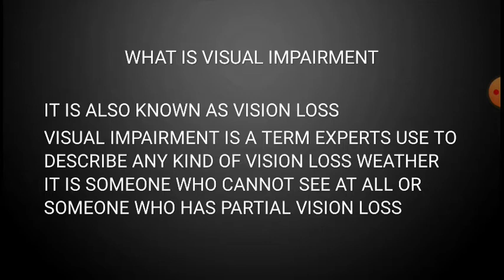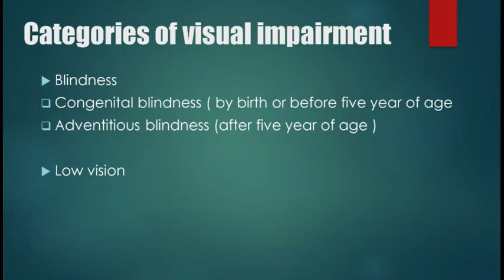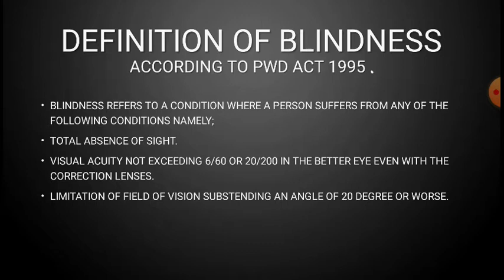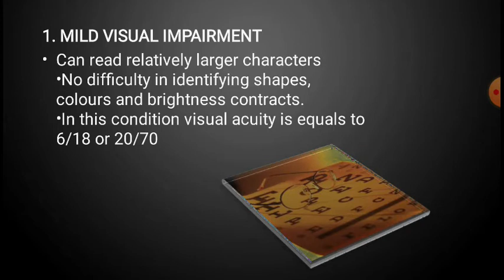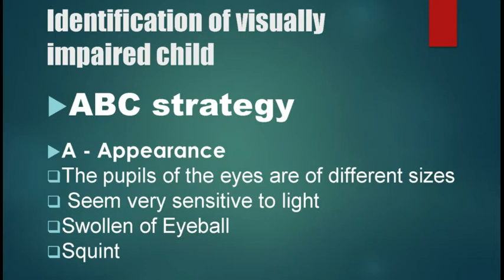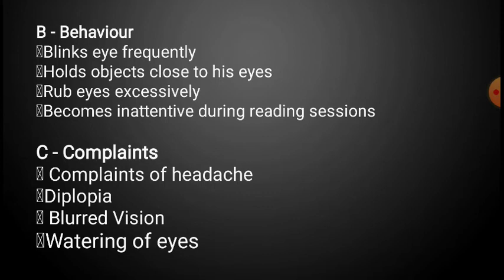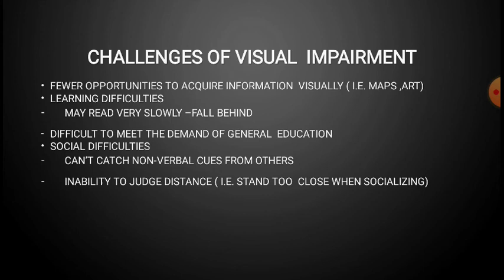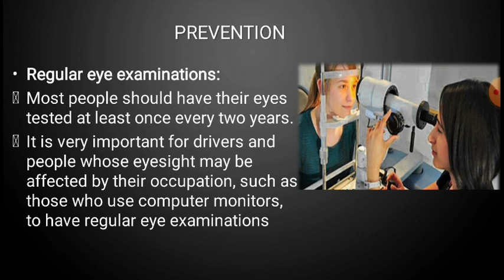Visual Impairment- blindness & low vision D.ed 1st year Full Explained in Hindi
I have explained Visual Impairment Including Definition ,Blindness , Low vision , types, categories, Levels, identification , causes and prevention
In Detail
Thanks for your support & keep learning
best regards
Divya Aggarwal